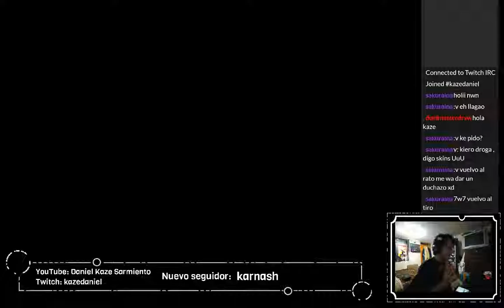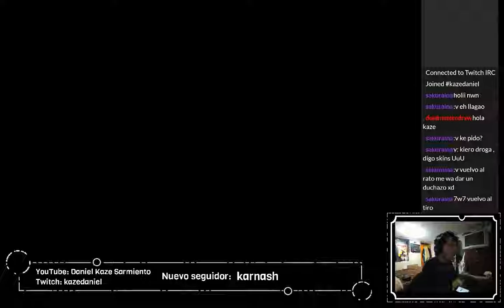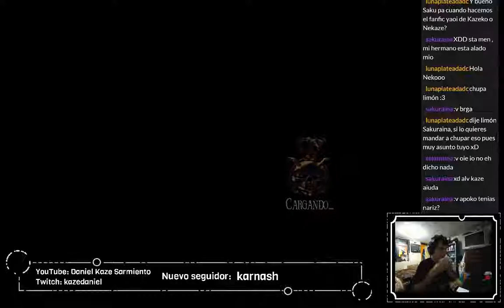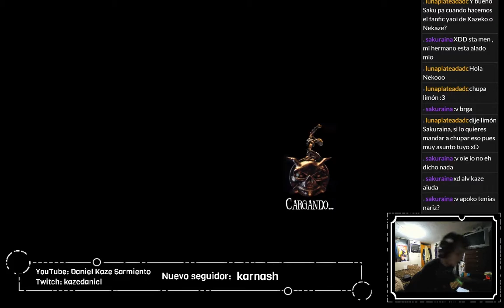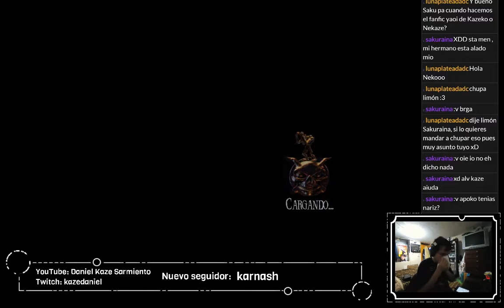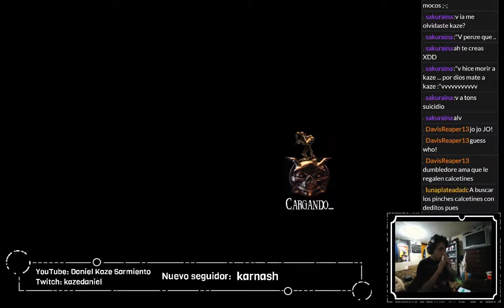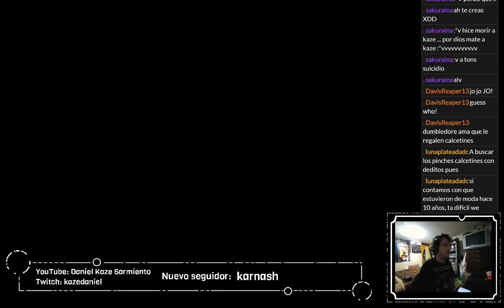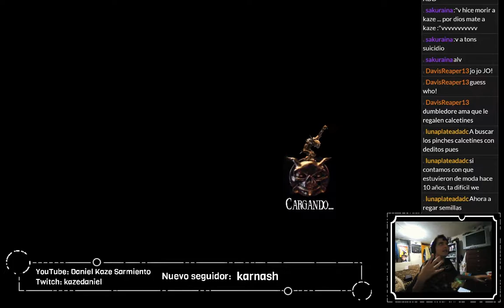Overlord (parte 2) - A por el rey mediano y consiguiendo mi primera concubina | Videojuegando